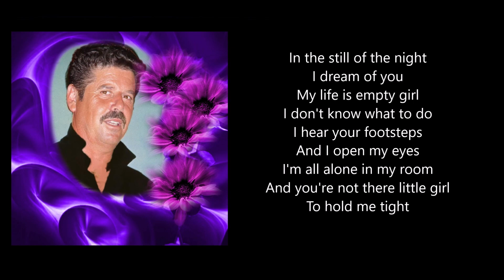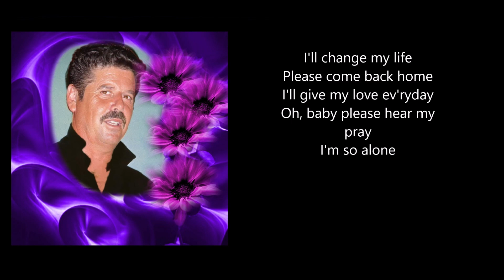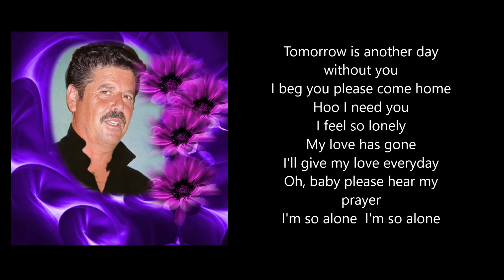Christ Fablian - In the still of the Night (With Songtekst)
Christ Fablian - In the still of the Night
(With Songtekst)